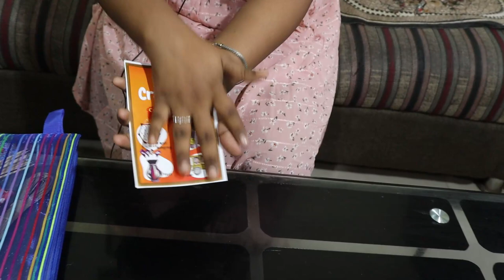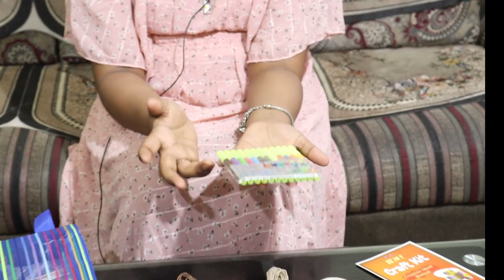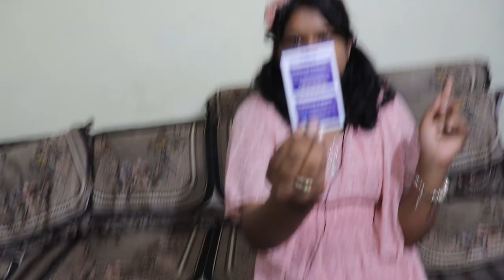Un Boxing New 22 to1 Craft Kit Set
INDIKONB 22 in 1 Art and Craft Kit for Girls and Boys with Crafts Supplies Set All Craft Materials Items for Kids DIY for All Ages 8-10, Age 9-12, Age 12-16 Old - Art Kit # 2, Multicolour

🙏🙏🙏 PLEASE VISIT MY NEW VLOG CHANNEL: SUHANI WITH MUMMY'S VLOG 🙏🙏

MY DOLL PLAY STORY BECHARI RIDHIKA Sunday Special Comedy short Stories Chugolkhor Padoshi, Feku Friend and more... shortcomedystory Un Boxing Ice Cream Toy Set, Home Candy cart, to improve performing Ability natkhatisuhani house Making Video couple Doll Set with Ken Doll and Funny Mini Kitchen Set House Playing Video Part -1 Dream Doll House Card Board Made House Playing Video My Home Tour Barbie kitchen kitchen set and vegetable Game 1 and her pet kitchen set